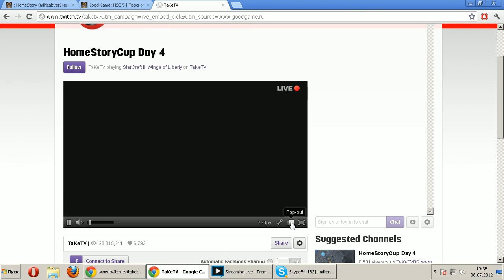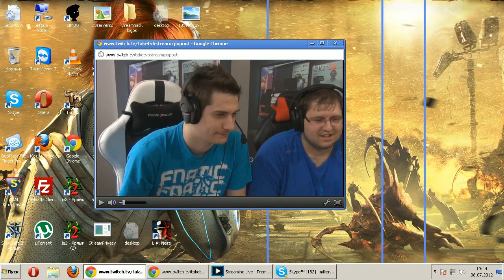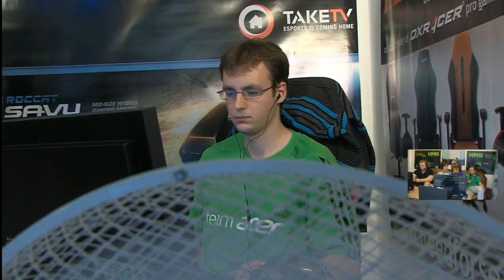8 Jul 2012 15 12 53 GMT